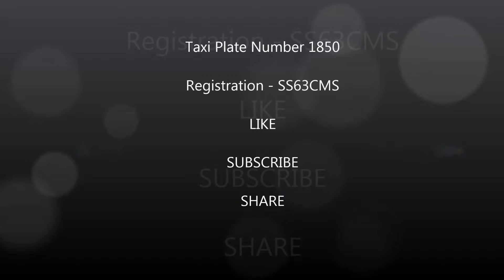CMS Taxi Driver SS63CMS Using Phone While Driving And....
City Management Services Driver
Taxi Driver Plate Number 1850 Using Mobile Phone In His Right Hand Whilst Driving With A Paying Passenger In The Taxi

Registration - SS63CMS
Taxi Number - 1850

9241Mc is a media channel where we want to highlight the persistently dangerous drivers out there

If we can combine all of the footage we gather together we may be able to get something done about them